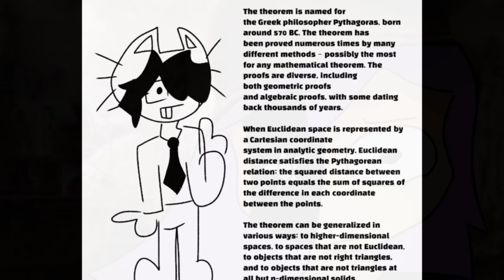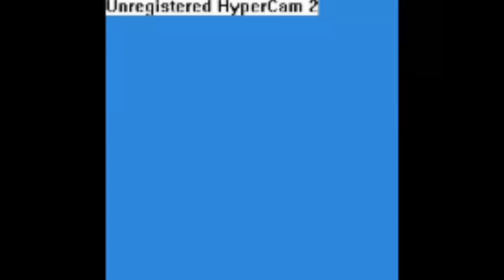Thanks y'all.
Thanks for the support mi amigos and amigas! I will be a bit busy, cause my exam is near so yeah... still be making vids when I free!

I just lost my dawg 😭